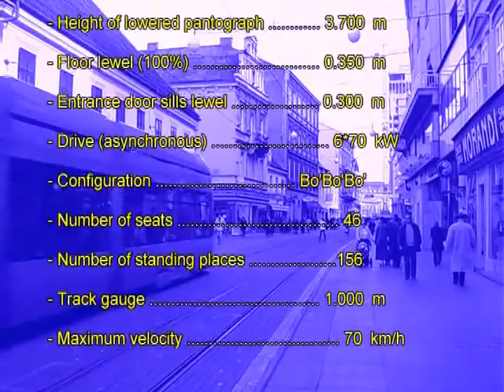TRAM VEHICLE TYPE TMK 2200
As part of the CROTRAM consortium, TZV Gredelj is partner with the company Končar-Elektrolokomotive in the realization of the project for production of 140 tram sets for the needs of ZET (Zagreb Electrical Tram).
Within this project TZV Gredelj's experts made a complete project documentation for basic supporting construction according to a conceptual design of sub-contractors and constructed the carbody. In this part of work they have done the insulation, complete corrosion protection, they have built in inner coatings up to window height, doors, part of electrical installations as well as installations and duct for air conditioning devices, joints, bellows and turning platforms of own production. For production of steel construction Gredelj's experts have produced around 70 various devices.

Tram vehicle type TMK 2200 is made of five segments mutually connected by four joints. Connection of segments in joints is achieved by means of bellows and turning platforms. The vehicle is supported by three bogies (beneath the first, third and fifth segment), while the rest of the segments are being suspended on the supported segments.